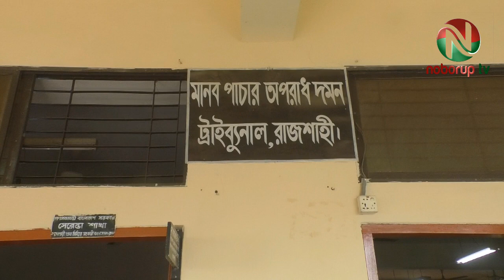নবজাতক চুরির দায়ে রাজশাহীর আদালতে স্ত্রীর ১০ ও স্বামীর ৫ বছরের কারাদন্ড Imprisonment Rajshahi court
রাজশাহী মেডেকেল কলেজ হাসপাতাল থেকে শিশু সন্তান চুরি করায় স্বামী-স্ত্রীকে ১৫ বছরের কারাদন্ড দিয়েছে আদালত।
আজ বুধবার দুপুরের দিকে মানব পাচার অপরাধ ট্রাইব্যুনালের বিচারক আয়েজ উদ্দিন এই রায় ঘোষণা করেন। এ মামলার প্রধান আসামি মৌসুমি বেগমকে ১০ বছর ও তার স্বামী সজীব আহম্মেদকে ৫ বছরের কারাদন্ড দেয় আদালত। একই সাথে প্রত্যেককে ৫০ হাজার টাকা করে জরিমানা করা হয়েছে। অনাদায়ে আরো ৬ মাসে কারাদন্ড প্রদান করে আদালত। রায় ঘোষণার সময় আসামিরা আদালতে উপস্থিত ছিলেন।
মানব পাচার অপরাধ ট্রাইব্যুনাল রাজশাহীর পিপি শফিকুল ইসলাম জানান, ২০২১ সালের ২০ জানুয়ারি রাজশাহী মেডিকেল কলেজ হাসপাতালে ৩২ নম্বর ওয়ার্ডে সিজারিয়ানের কন্যা সন্তানের জন্ম দেন শ্রী মাসুম রবি দম্পতি। সন্তান জন্মের পরের দিন রাত দশটার দিকে একই ওয়ার্ড থেকে নবজাতককে চুরি করেন মৌসুমি বেগম। এ ঘটনার পরের দিন মাসুম রবি বাদি হয়ে মহানগরীর রাজপাড়া থানায় মামলা দায়ের কারেন। মামলার একদিন পরে শিশুটিকে মহানগরীর ২৫ নম্বর ওয়ার্ডে পানির ট্যাংকি এলাকা থেকে উদ্ধার করে পুলিশ। এই সময় সজীব ও মৌসুমিকে গ্রেফতার করে পুলিশ। এঘটনায় মামলা হয় ২০২১ সালের ২৩ জানুয়ারি। চার্জশিট হয়েছে একই বছরের ৯ সেপ্টেম্বর। মামলার রায়ে আমরা সন্তুষ্ট।
আসামি পক্ষের আইনজীবী হাসানুল সোহাগ বলেন, রায়ে আমরা সন্তষ্ট নয়। আমরা উচ্চ আদালতে যাব।